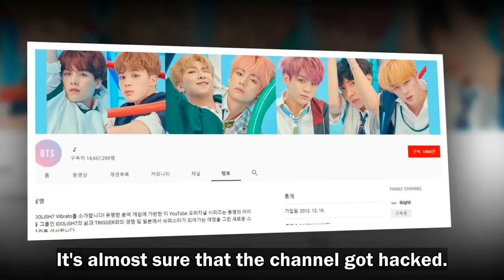[BTS NEWS] BTS` Official Youtube Channel [BANGTANTV] Cause Confusion with Its Description Change...